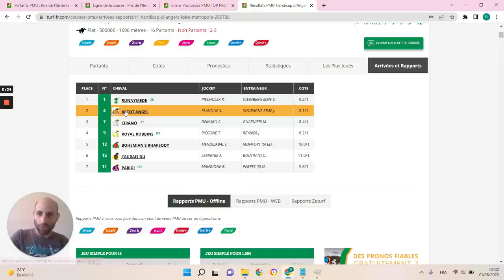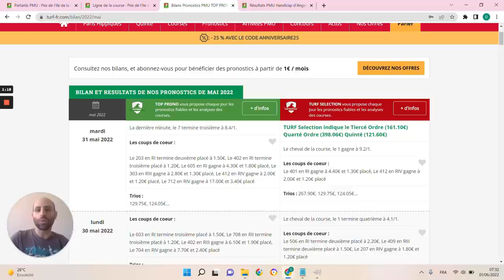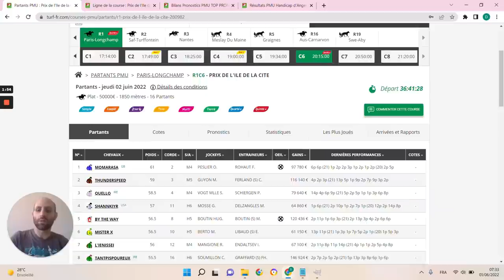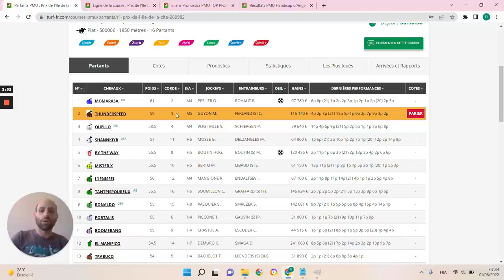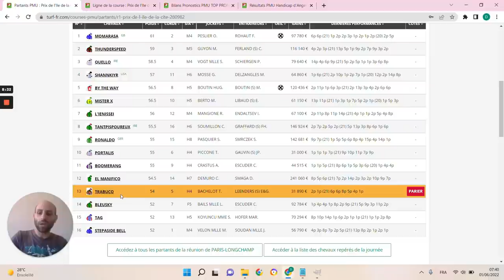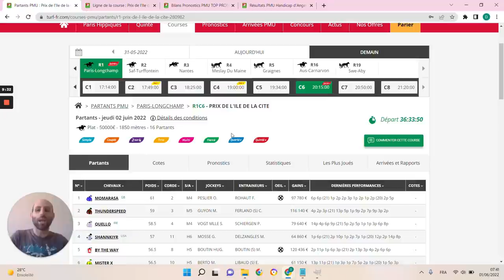PRONOSTICS PMU GRATUIT DE LA MINUTE QUINTE+ DU JOUR JEUDI 2 JUIN 2022 #280982